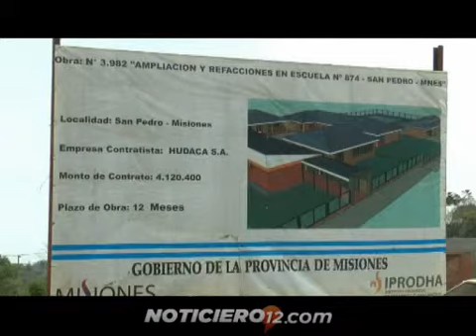San Pedro: el Gobernador inaugurará la comisaría de la mujer y el nuevo hospital el 4 de octubre